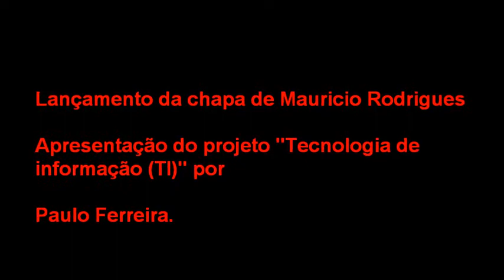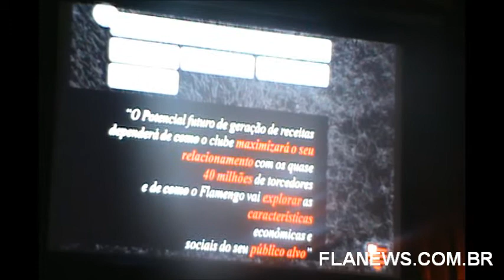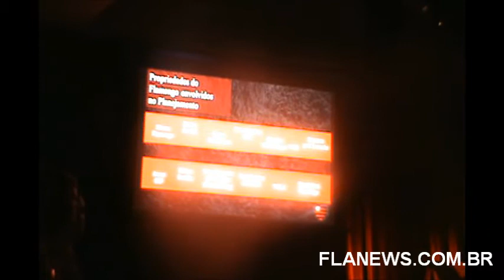Lançamento da candidatura de Maurício Rodrigues - Paulo Ferreira - Tecnologia e informação